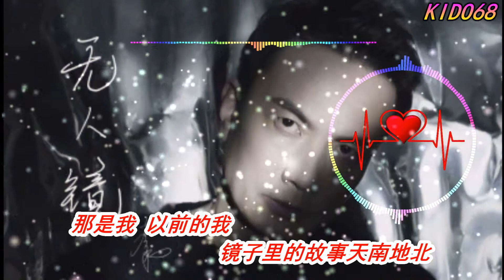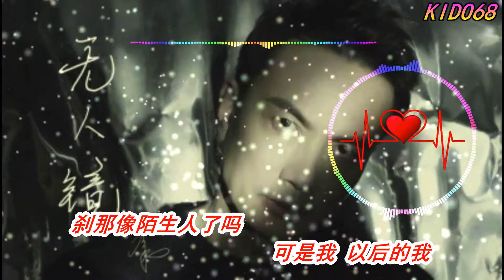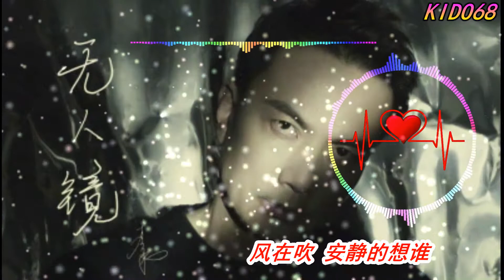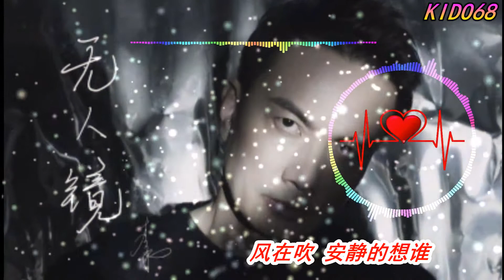李泉 ♪ 无人镜 (無損高音質)【動態歌詞Lyrics】《是哪一张脸在镜中后退是他 是我 是你 是谁》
李泉 ♪ 无人镜
作词：易家扬
作曲：李泉
编曲：严俊